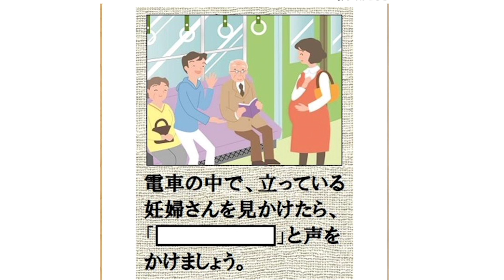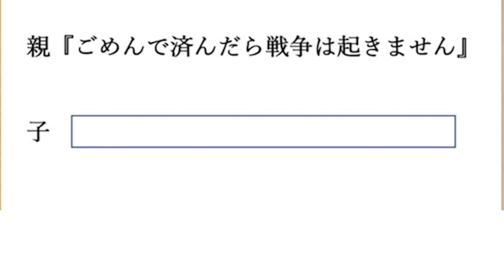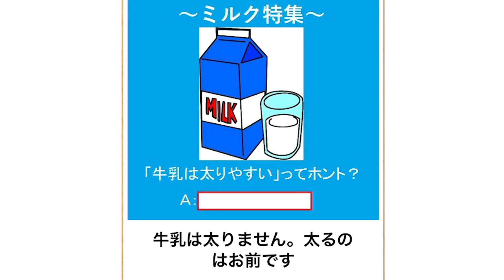ボケてにツッコミいれてみた！！【bokete】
ボケてにツッコんでみた！！

Skype　live:.cid.b7c95d06719c91c